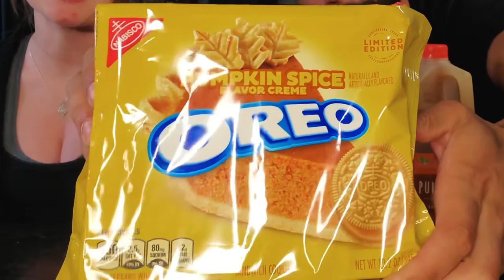Pumpkin Spice Rate and Review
Fall is just around the corner and you know what that means…. PUMPKIN SPICE EVERYTHING!!! Whether you love pumpkin spice things or have never tried it before, we take on a variety of different things in this video so you guys can find out which ones are worth it.

For Semsei t-shirts DM @my_name_is_sem on Instagram

Live life and EAT!!!